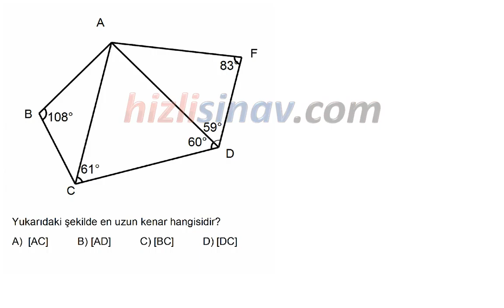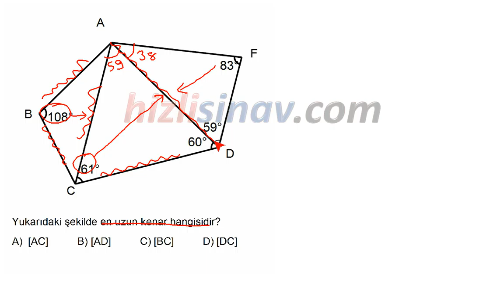HızlıSınav Soru Çözüm Videosu (Soru Kodu:23725)